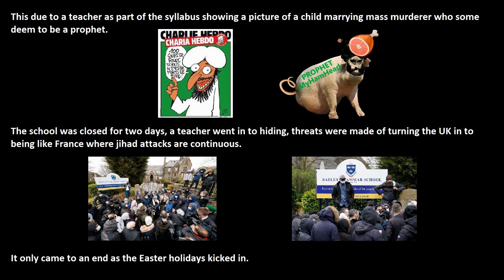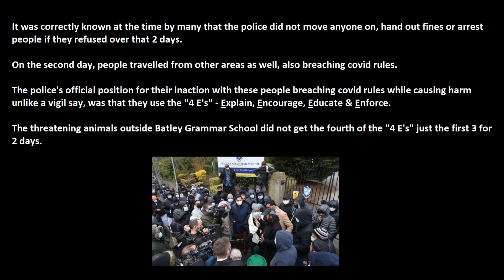Sarah Everard Vigil, 6 people charged.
4 of the 6 hearings, due to covid fines handed out at the vigil not being paid, will be held in secret.
At this vigil, as with many incidents, people were treated appallingly.
Yet some at other incidents, particularly one type, had free rein to do as they pleased, even causing intimidation and making threats over a fucking cartoon in one case.